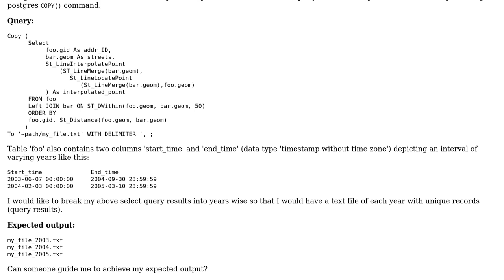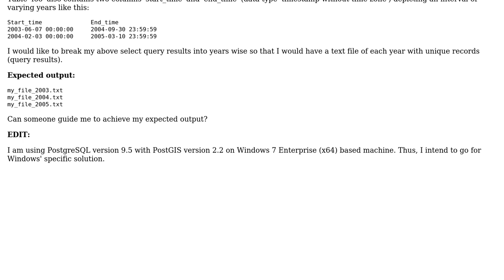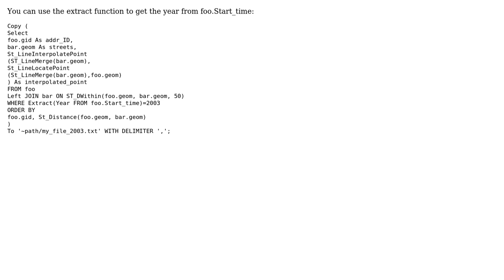GIS: Saving select query results (year wise) from PostgreSQL/PostGIS to text files (2 Solutions!!)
GIS: Saving select query results (year wise) from PostgreSQL/PostGIS to text files

With thanks & praise to God, and with thanks to the many people who have made this project possible! | Content (except music & images) licensed under CC BY-SA | Music | Images & others | With thanks to user Michal Zimmermann user kttii user khajlk and the Stack Exchange Network Trademarks are property of their respective owners. You are responsible for your own actions.